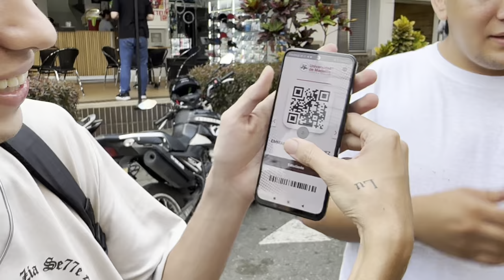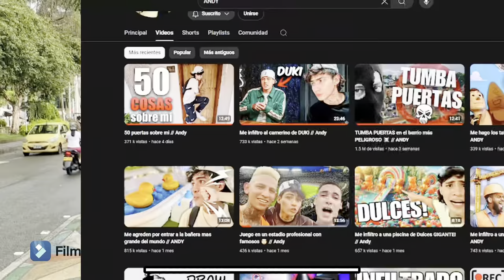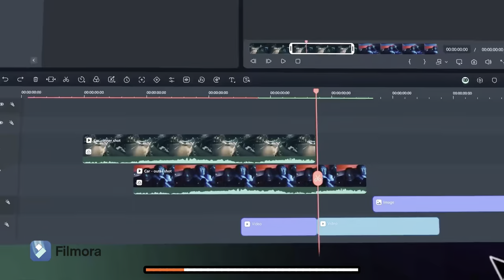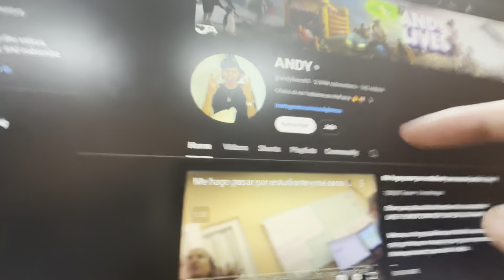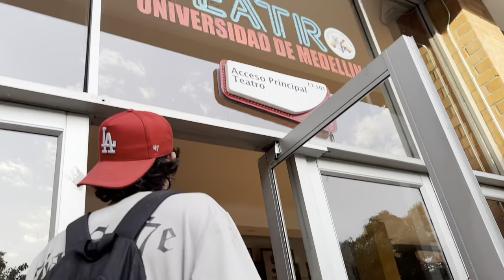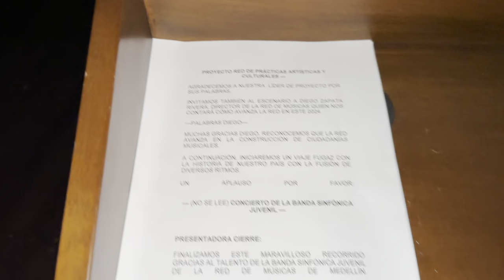Me hago pasar por Universitario // ANDY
like por la epica caida de @Hitboyx_ 🤣🤣🤣